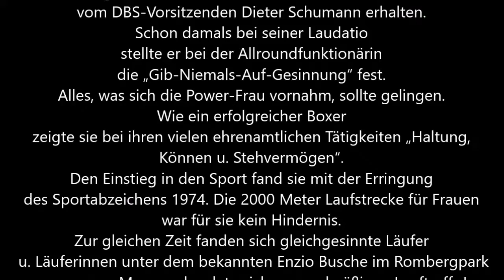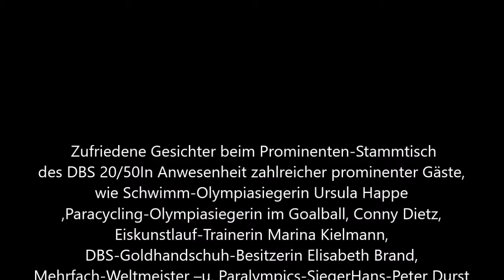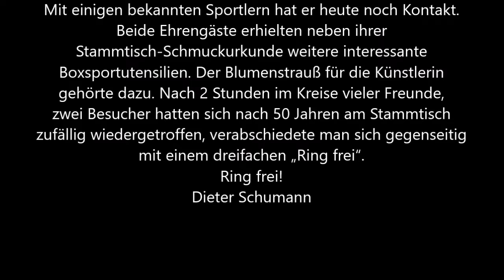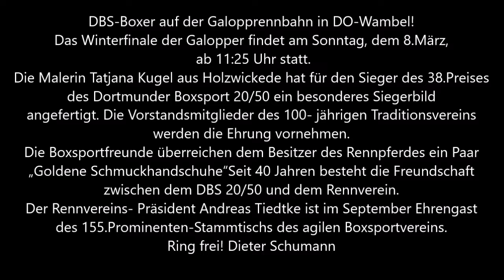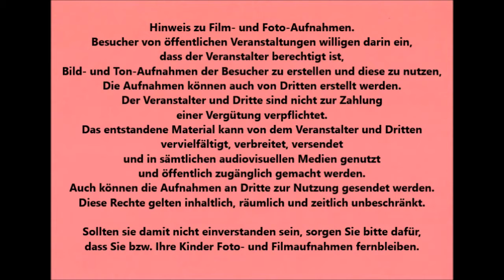Dortmunder BS * Vereinsnachrichten für Mitglieder und Interessierte des Dortmunder BS * 09.03.2020